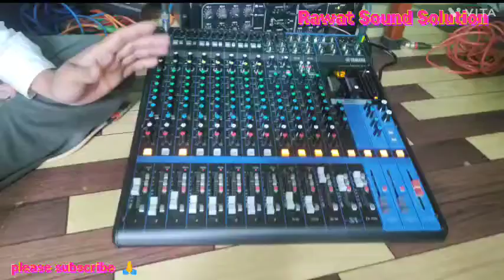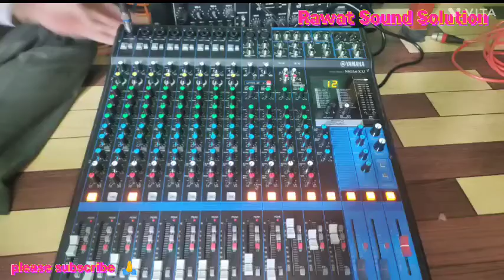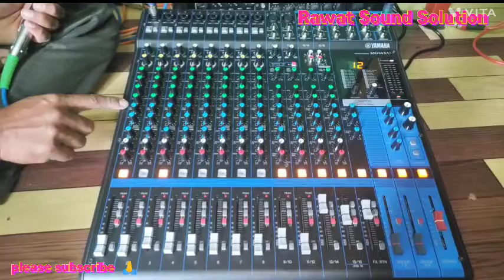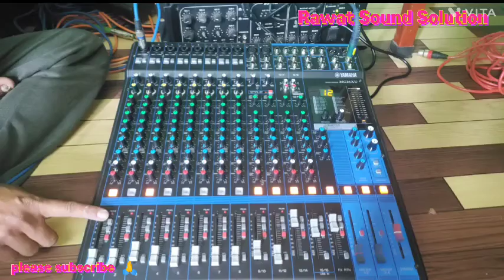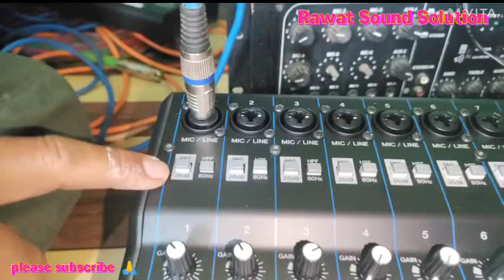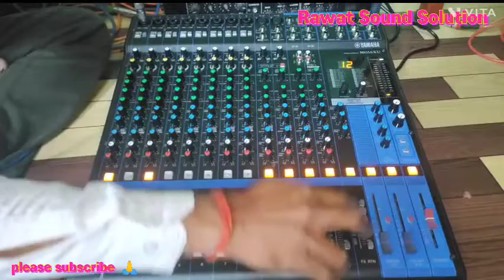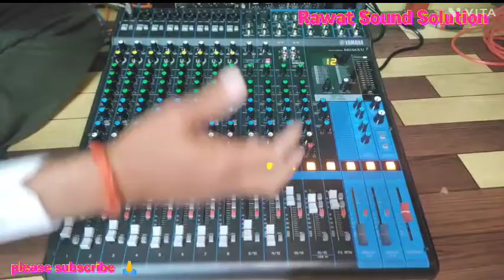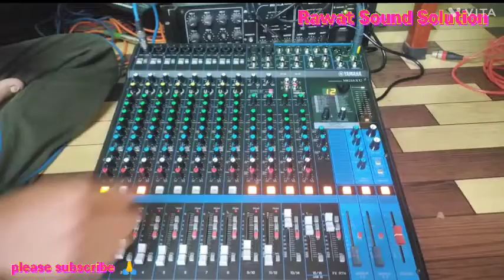Yamaha MG 16 XU Mixer .को ऑन करके माइक टेस्टिंग l नॉर्मली ऑपरेट कैसे करें l5 मिनट में चलाना सीखें'.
आप सभी प्रिय मित्रों सहयोगियों को रावत साउंड सलूशन की ओर से बहुत बहुत धन्यबाद जो आप लोग हमारे चैनल को इतना प्यार दे रहे हैं lआप लोगों के प्यार और सहयोग से आज हम आपके लिए थोड़ा सा सहयोग कर पा रहे हैं .

MY channel is related to  Live sound service and DJ setting .

About video ***
इस वीडियो में मेने यामहा  MG 16 मिक्सर को  ऑपरेट करना  समझाया है l और इस मिक्सर की नार्मल सेटिंग भी बताई है lजो भाई इस मिक्सर के बारे में कुछ नहीं जानते तो वह भी इस मिक्सर को जल्द ही सीख जायेगे l

channel ki or video dekhne ke lliye channel par visit kare